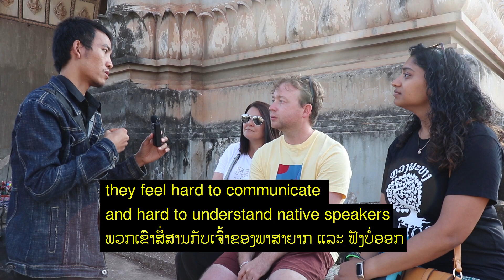HOW TO LEARN ENGLISH EFFECTIVELY RECOMMENDED BY NATIVE SPEAKERS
ຝຶກພາສາອັງກິດຈາກສະຖານະການຕົວຈິງ